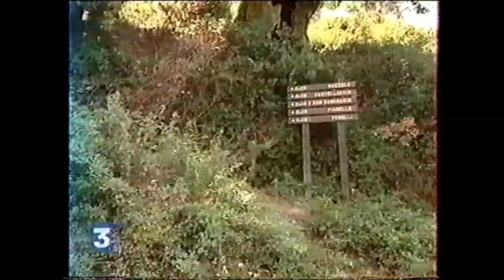Via Romana FR3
Le reportage de FR3 sur le trail Via Romana